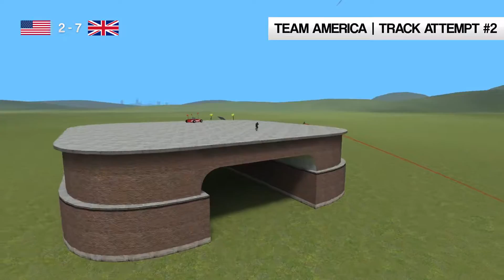GMOD | USA VS UK!! BUILD N BATTLE CARS!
Our adventures in Garry's Mod begin with an international rivalry! UK versus the USA in a build your own car then test and battle them!
60 minutes to build your own car then make it round a track and then some bumper cars!